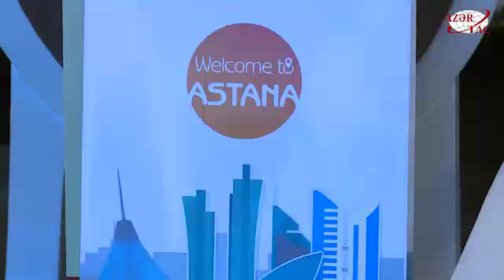Bakıda Astana şəhərinin turizm potensialı haqqında təqdimat olub